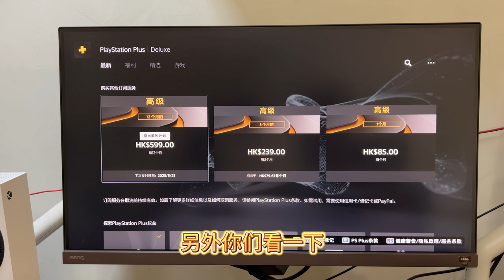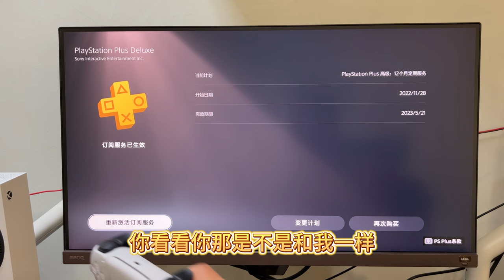索尼PS会员快到期了，什么时候优惠打折？如何变更计划，比如三档改1档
索尼PS会员快到期了，什么时候优惠打折？如何改变会员计划 ps5 游戏 主机游戏 去年买的索尼PS+会员快到期了，各位还续费吗？